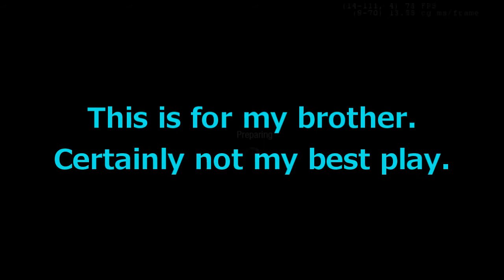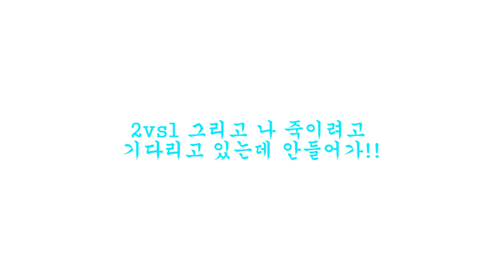Black Ops 1st recording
This is for my brother.